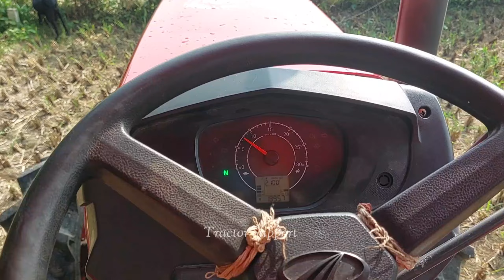Thresher এর কাজ শুরু হল 😺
Thresher এর কাজ শুরু হল  😺 ,ক্যাশ না ধার ?
কেমন কাজ হচ্ছে জানতে অবশ্যই দেখুন,